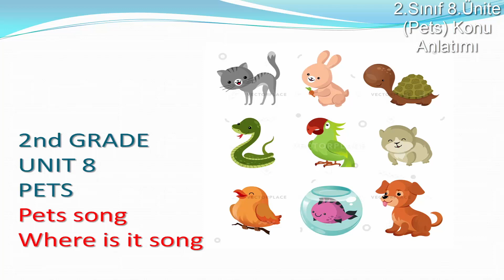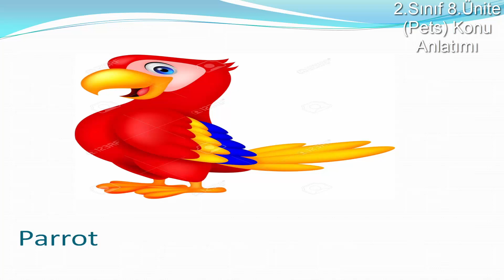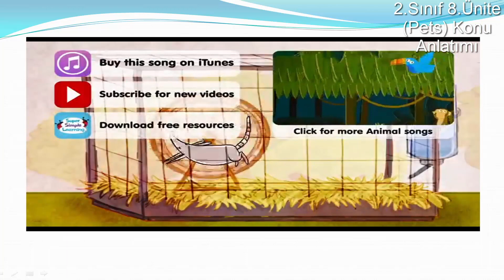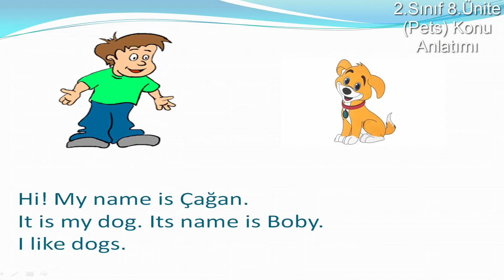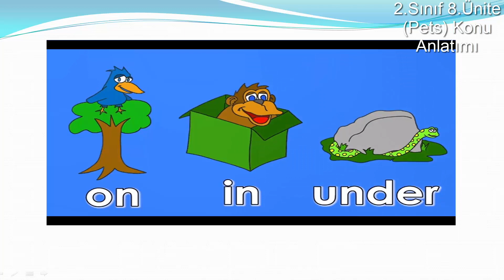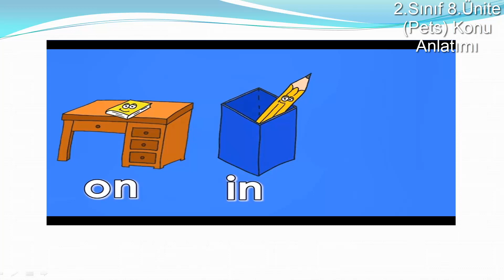2.Sınıf İngilizce 8.Ünite (Pets) Konu Anlatımı